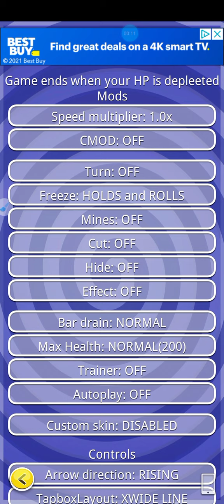DDR - THE REASON - CHALLENGE